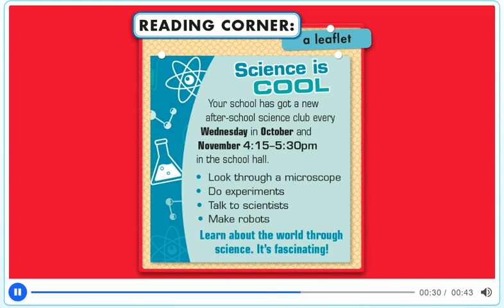PB pg. 12 - 24 - Read and listen.